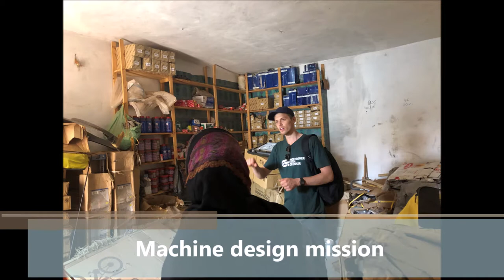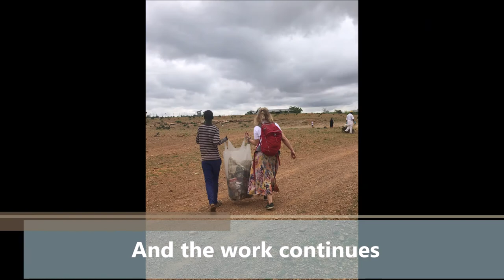Trash into Cash 2019 status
Status of the Trash into Cash project after 2019 - we are almost up and running with a great team and some machines and infrastraucture in place.

This movie is not for income generating purposes